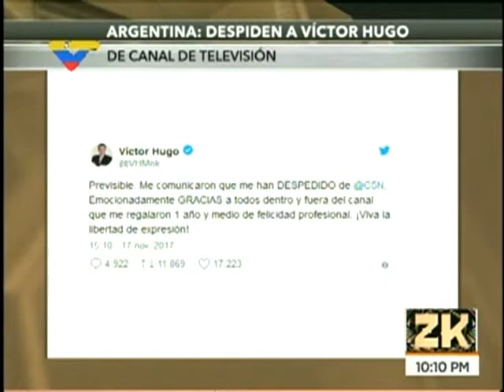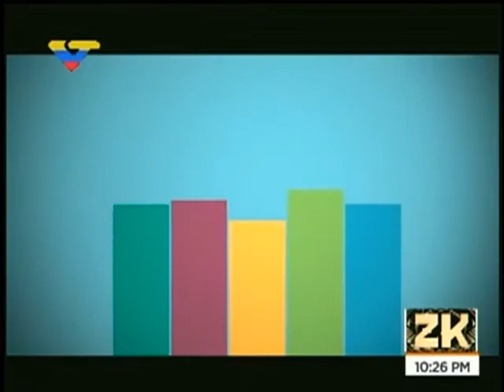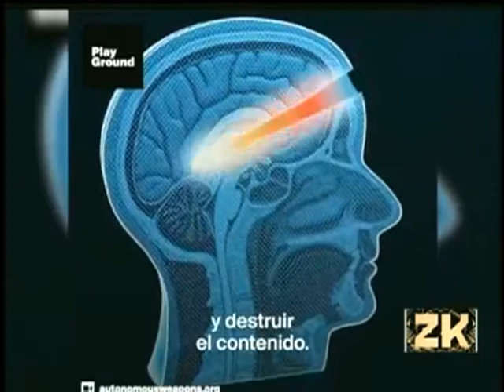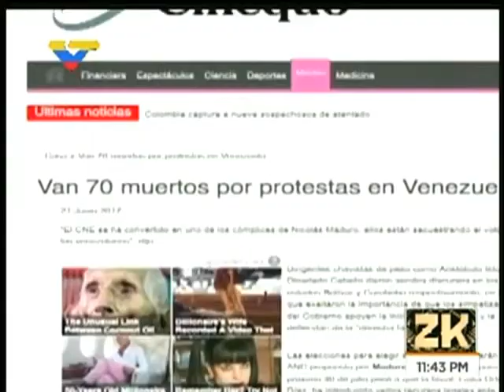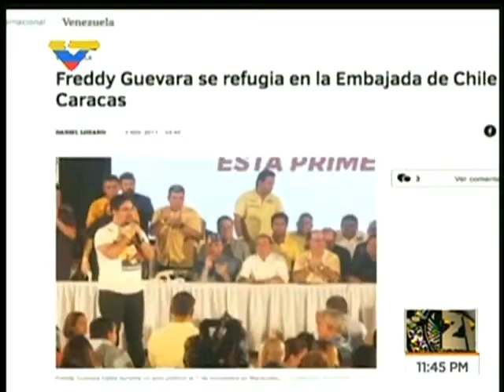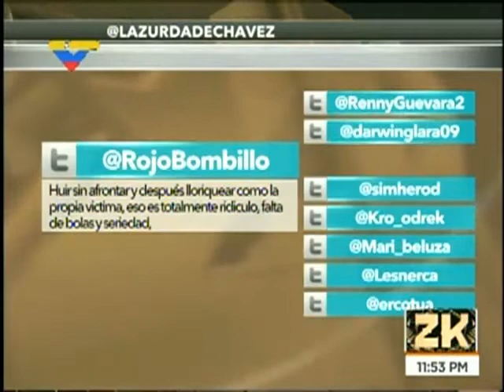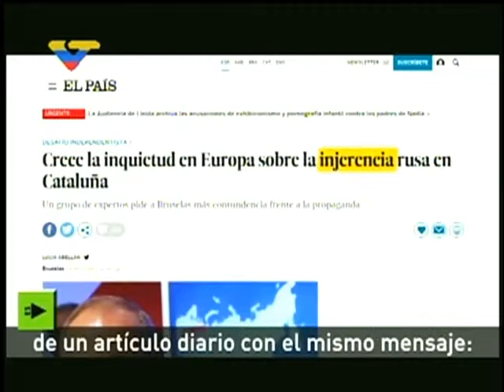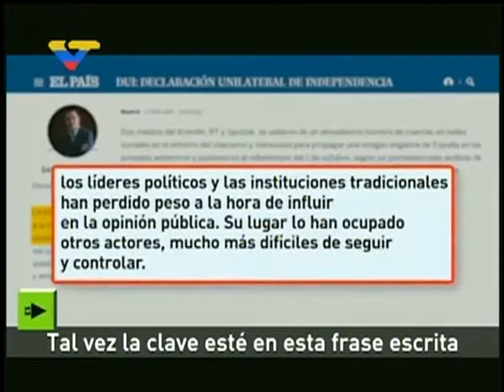Zurda Konducta 2017.11.17